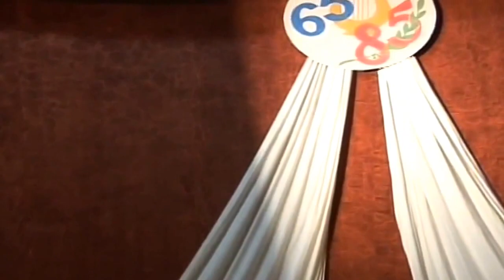ნოდარ ვახტანგაძე - 85. საიუბილეო საღამო - 2014 წლის 5 დეკემბერი (მეორე ნაწილი)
რესპუბლიკის დამსახურებული პედაგოგის, ღირსების ორდენის
კავალერის, რესპუბლიკის ოლიმპიადებისა და ფესტივალების
ლაურეატის, მრავალი სიმღერის კომპოზიტორის, ჭაბუკობიდან
უცხო ენათა პედაგოგის, კულტურის სახლის დირექტორის,
 ნახევარი საუკუნის მანძილზე ქალაქ ტყიბულის მოსწავლე-
ახალგაზრდობის სასახლის ღვაწილმოსილი დირექტორის,
ბავშვთა თოჯინების თეატრის დამაარსებლისა და ათეული
წლის განმავლობაში მისი ხელმძღვანელის, ქალაქ ტყიბულის
საპატიო მოქალაქის, მრავალი თაობის უანგარო აღმზრდელისა
და დამრიგებლის, ყველასათვის უძვირფასესი მეგობრის,
სპეტაკი ინტელიგენტის, ტყიბულზე, ოკრიბაზე, სამშობლოზე
მომღერალი აშუღის, ტყიბულის კოლორიტის, სათნოების
რაინდის, ბატონ ნოდარ ვახტანგაძის დაბადებიდან 85 და
შემოქმედებითი საქმიანობის 65 წლისთავთან დაკავშირებული
საიუბილეო საღამო. 2014 წლის 5 დეკემბერი.

ნაღდი გული

(ვუძღვნი ნოდარ ვახტანგაძეს)

თქვენისთანა ოქროს გულის გაგვიმრავლდეს,

ჩვენი ტურფა საქართველო აყვავდება,

და სიკეთე მომძლავრდება სამშობლოში,

ბოროტების დღენი მართლა გათავდება,

რაც სითბო გაქვთ - ანაწილებთ პატარებში,

იზრდებიან მსხმოიარე ვენახებად,

სათნოების ტაძრის კედლებს ასხივოსნებთ,

სიბოროტე არასდროს დაენახვება,

ამ სამეფოს ერთგულებამ დამატყვევა,

მოწიწება სტრიქონებად დაიღვრება,

და ჰანგების უნაზესი სიმფონიით,

ყველას გული უსწრაფესად დაითვრება,

კვლავ გვეწვევა აღტაცება უდიდესი,

თითებით რომ კლავიშები ამღერდება,

დაგილოცავთ ცხოვრების გზას მელოდიად,

ულამაზესს, რომელიც არ გაჩერდება!

უდიდესი პატივისცემით
ვეფხია სამსონიძე.

სტუდია „შემოქმედი“,

ვიდეო-რედაქტორი - ვეფხია სამსონიძე